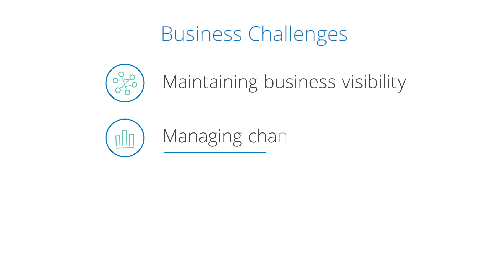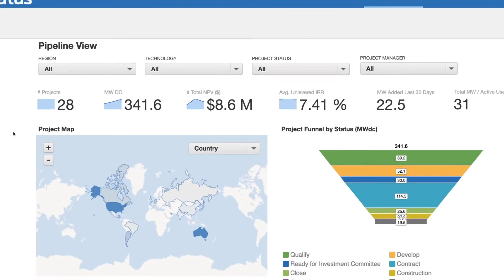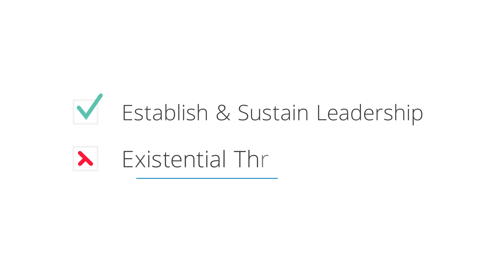Introduction to Investment Lifecycle Management (ILM) - Mercatus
Learn about Investment Lifecycle Management (ILM) the only Cloud solution that is purpose-built for the Energy Industry.